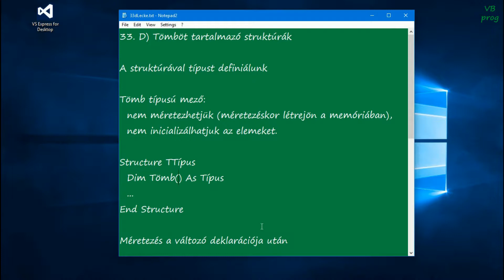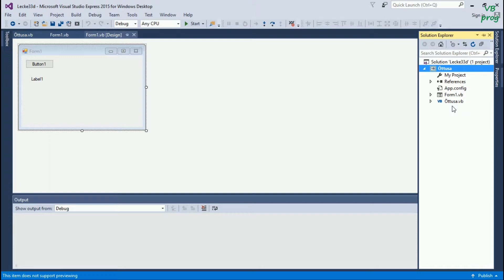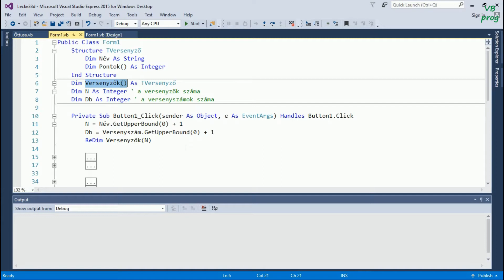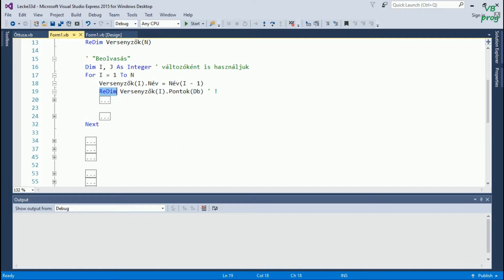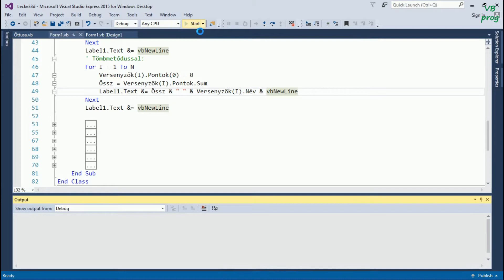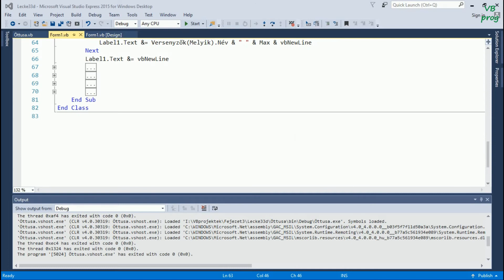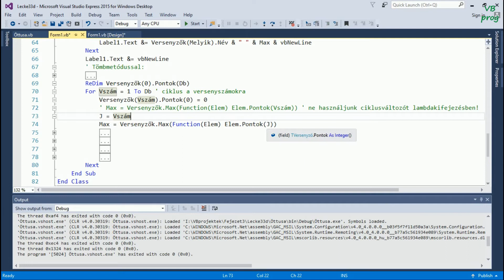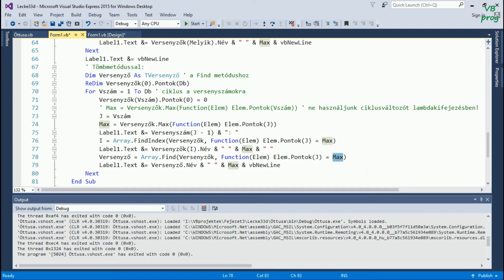33. D) Tömböt tartalmazó struktúrák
Lásd még a Kollekciók alkalmazása a feladatmegoldásokban példatár Struktúrák fejezetét.

Házi feladat
A forrásfájlok között található, Foglalt kódfájl alapján határozd meg, hogy melyik diáknak van a legtöbb napon  délutáni elfoglaltsága!
Melyik diáknak van szerdán délután elfoglaltsága?
(Lásd még a Tk. 242/7. feladatot.)